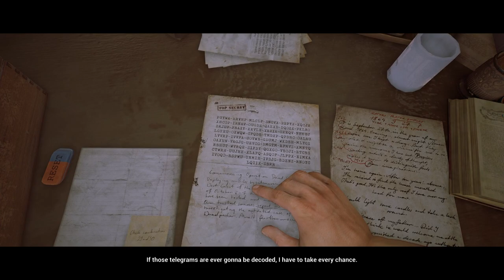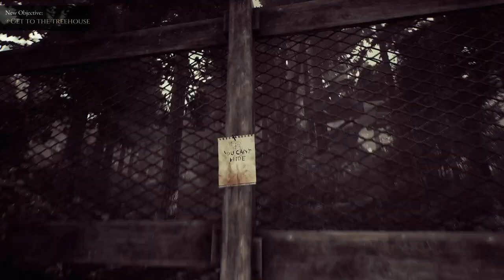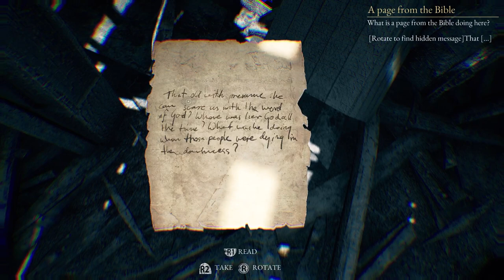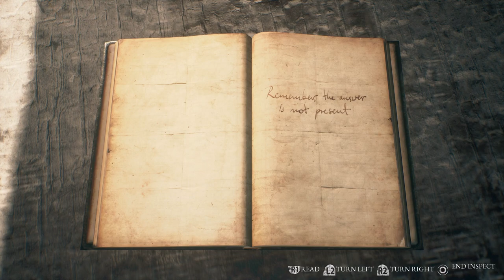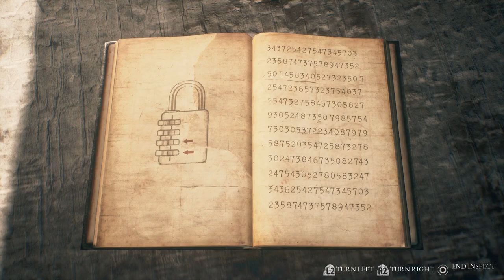They're In The Trees | The Beast Inside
Finally back with Chapter 5 of The Beast Inside, it's only been 2 entire weeks. I know I said I was gonna have a better setup for recording my audio on this video, but my idea ended up not working, so I just dropped the in game volume. At least I tried. Anyways, join me in this chapter where Adam discovers that there's someone lurking very near to him and his wife. I actually busted out a sticky note pad for this chapter, that's big brain puzzle solving mode. Enjoy!